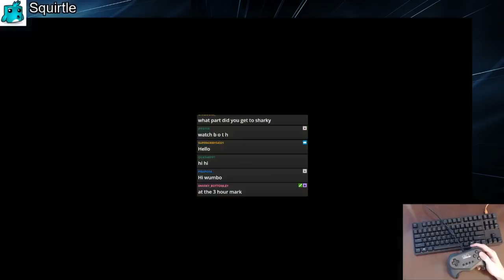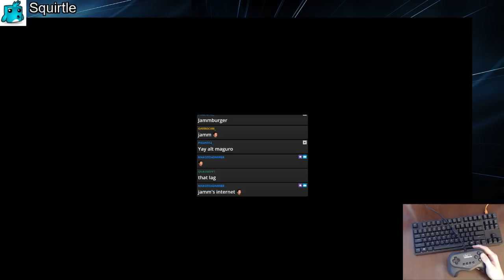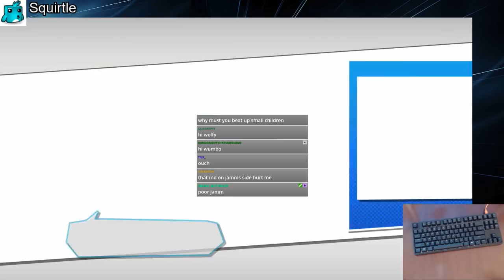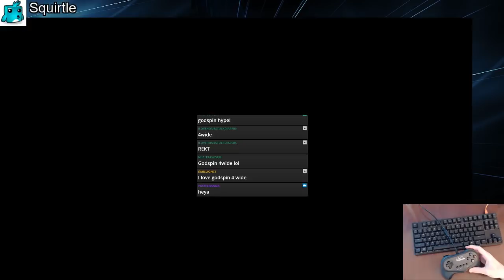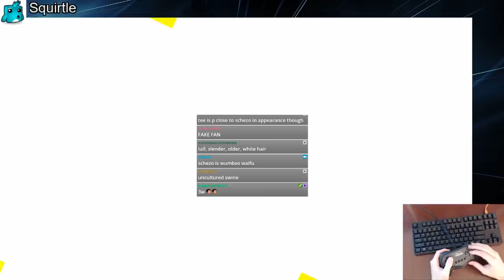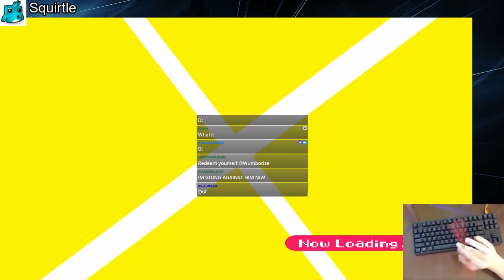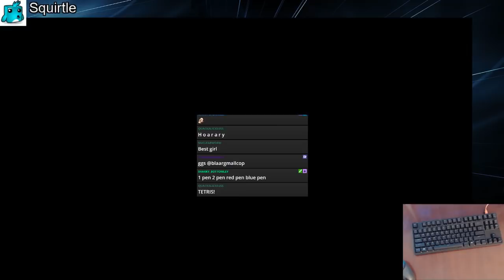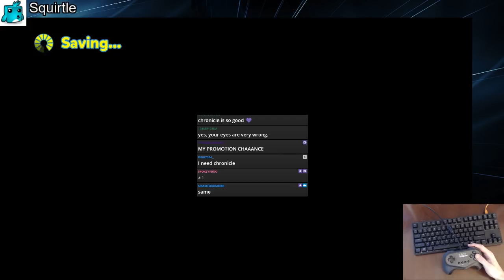Grand Master Tetris – Wumbo Ranked! 46597➜46720 (Switch)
Timestamp your favorite game highlights in the comments!